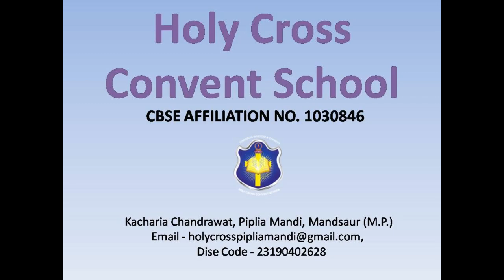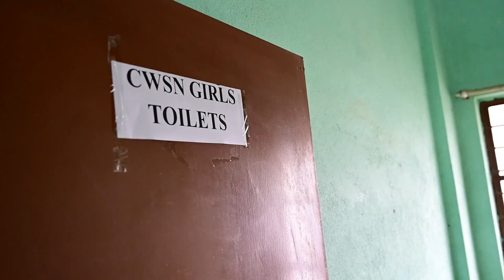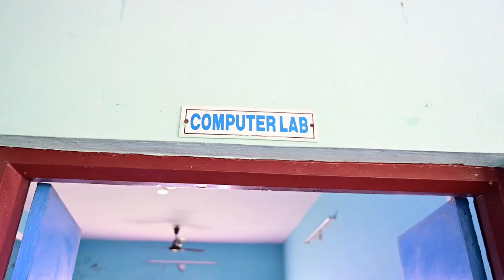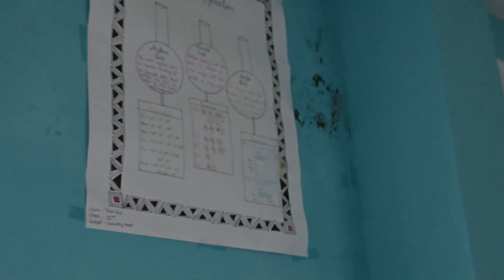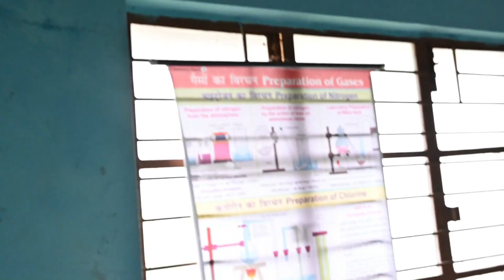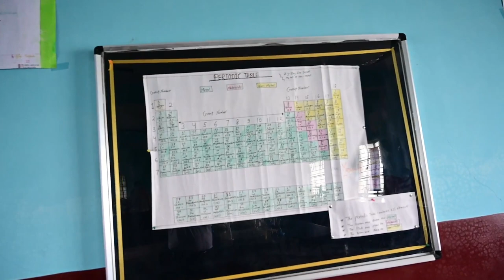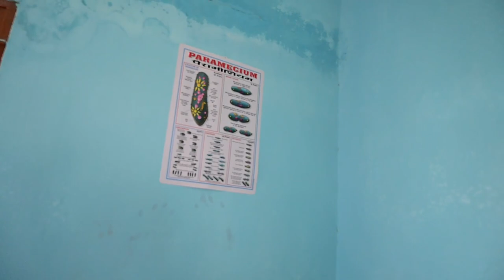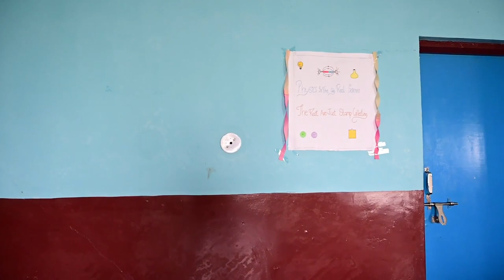School Info of Holycross Convent School, Pipliyamandi